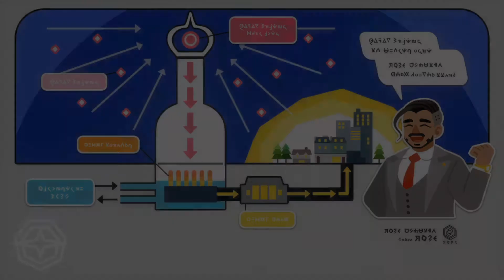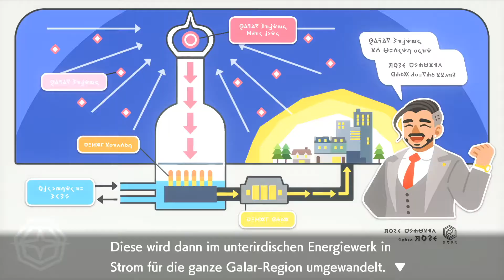Pokémon Schild #11 - Claw City - Nintendo Switch - Let's Play - No Commentary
Pokémon Schwert und Schild sind zwei Pokémon-Spiele der Hauptreihe, die am 15. November 2019 weltweit für die Nintendo Switch erschienen. Die erste Bekanntgabe erfolgte in der Pokémon Direct vom 27. Februar 2019. Pokémon Schwert und Schild leiten als erste Spiele die achte Spielgeneration ein.

Pokémon Schwert und Schild spielen in der neuen Galar-Region, die auf GroßbritannienWikipedia icon.png basiert. Diese weitläufige Region beinhaltet viele verschiedene Umgebungen, wie Dorflandschaften, moderne Städte, weite Ebenen oder zerklüftete Berge. In der Region können sowohl neu eingeführte Pokémon der achten Generation, wie auch bisher bekannte Pokémon aus vorherigen Spielen angetroffen werden. Es sind jedoch nicht alle bekannten Pokémon in Schwert und Schild enthalten, einige können auch aus anderen Spielen nicht übertragen werden. In Galar können Pokémon bereits vor Kampfbeginn in der Natur beobachtet werden, so wie es bereits in Pokémon: Let’s Go, Pikachu! und Let’s Go, Evoli! möglich war. Außerdem findet sich in der Region eine weitläufige Fläche, die so genannte Naturzone. Die Naturzone verbindet mehrere Städte miteinander und beheimatet, je nach Wetter und genauem Aufenthaltsort, unterschiedliche Pokémon.

- Deutsch - 1080p - 60fps -

               Razer Ripsaw HD Game Capture Card